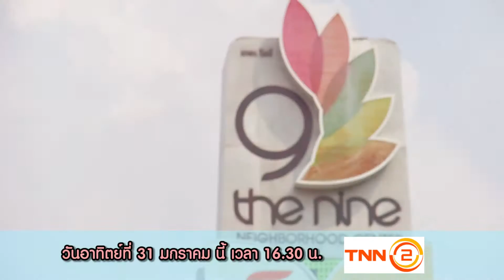Spot Petlover by Jerhigh 300159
petlover by jerhigh สัปดาห์นี้ ไปอยู่กันที่งาน Pet Street Fun Fest ถนนของคนรักน้องหมา มีกิจกรรมสนุกมากมาย
และไปต่อกันที่ ภาพกิจกรรม "ฝึกสุนัขอย่างมืออาชีพ"โดยทีมอาสาสมัครสุนัขกู้ภัย ใครทีอยากพาสุนัขมาฝึก รอชมกันนะ
 และปิดท้ายภาพกิจกรรมจากงาน " มะหมาใจบุญ" ในงานจะมีอะไรบ้าง มาติดตามชมกันนะคะ

ทุกวันเสาร์และอาทิตย์ อย่าลืมเปิดช่อง TNN24 และ TNN2 มาชมกันนะคะ!